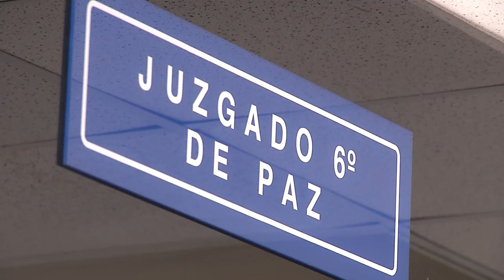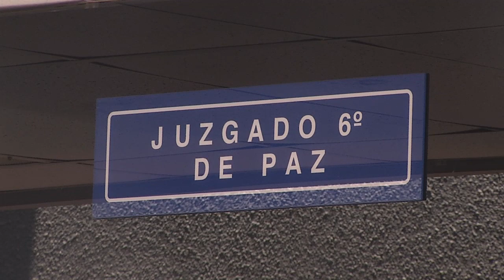Decretan instrucción formal con medidas sustitutivas contra exempleado bancario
El Juzgado Sexto de Paz, decretó instrucción formal, con medidas sustitutivas a la detención provisional contra Harold Omar Loucel Pimentel, un exempleado de una agencia financiera, acusado de, presuntamente, haber cometido hurto por medios informáticos y manipulación fraudulenta de tarjetas inteligentes en perjuicio de una agencia financiera.